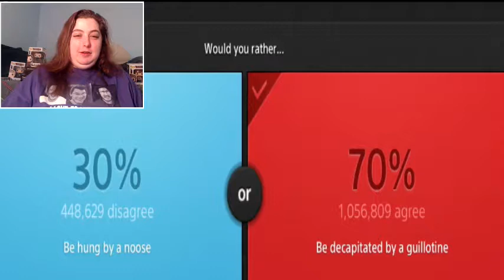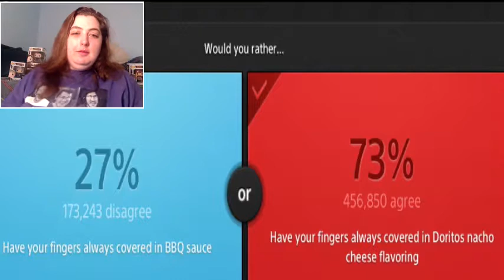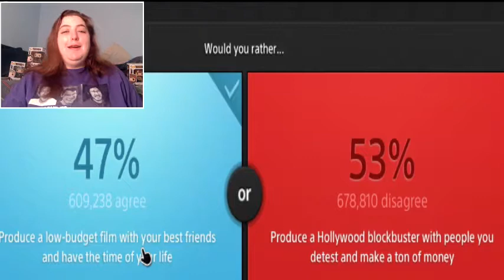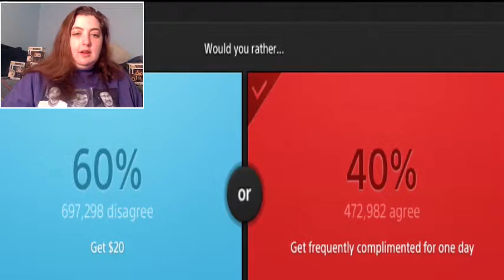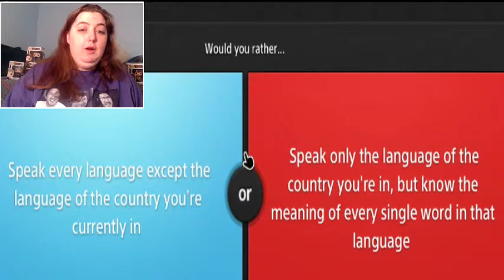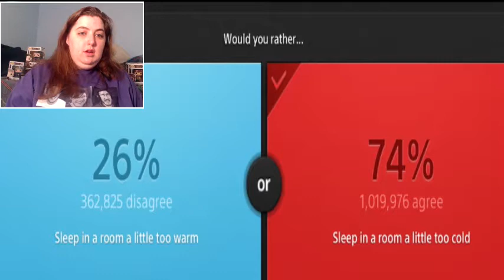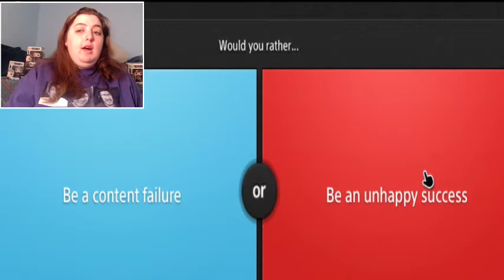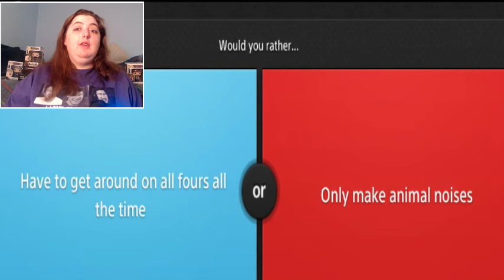Mankind's Consrictive Jail | Would You Rather #1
I am back, yay! This is my first would you rather video so please leave comments with feedback and of course what you would like to see next, right now I am only able to play games on the PS4 Pro.